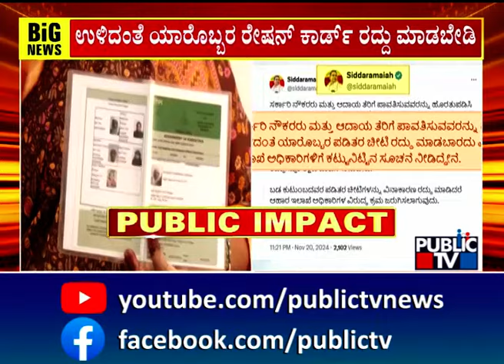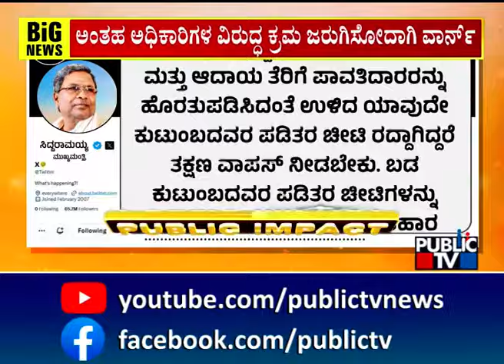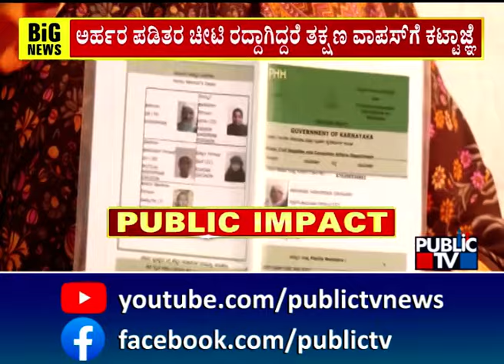CM Siddaramaiah Orders Return of Cancelled Ration Cards for Poor Families